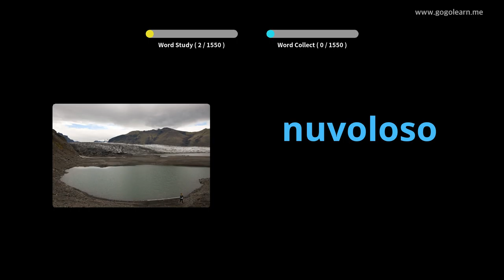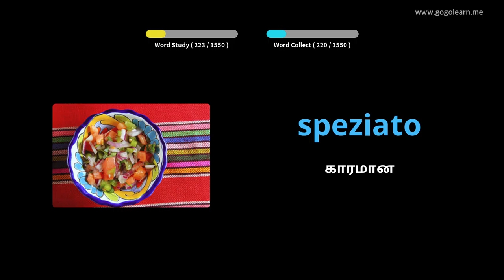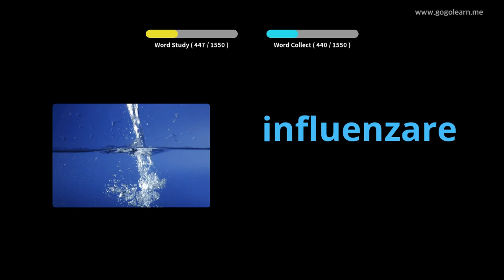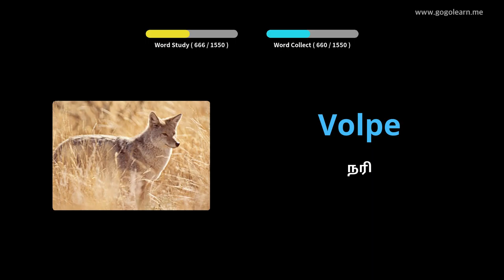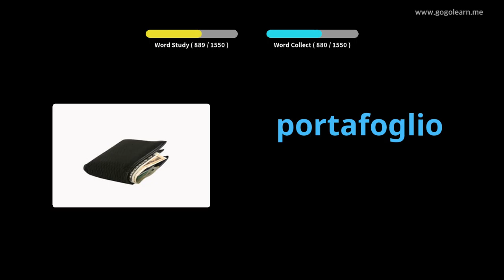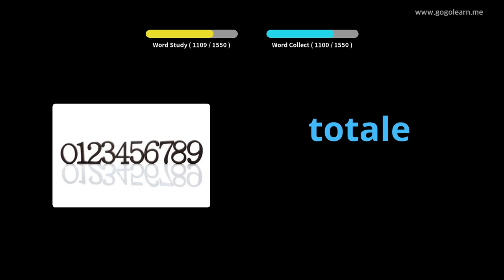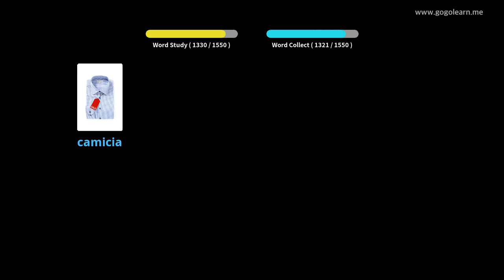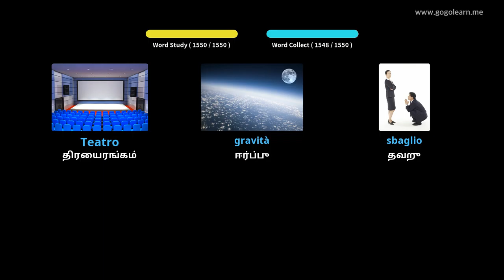இத்தாலிய சொல்லகராதி அடிப்படை | Golearn